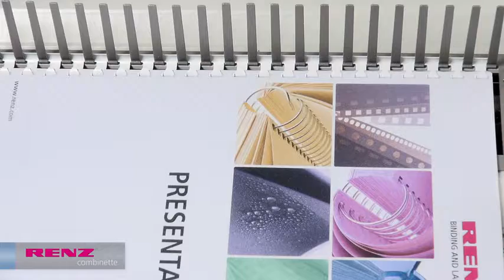Renz Combinette Comb Binding Machine by CLC Scotland Online UK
Renz Combinette Comb Manual Binding Machine includes Video and Manual supplied by CLC Online Central Scotland London UK Distributor